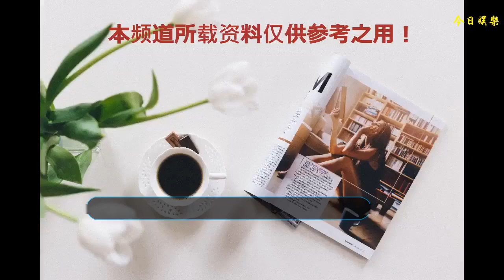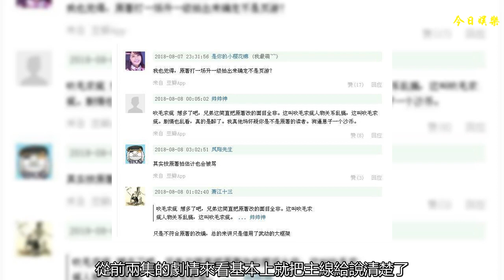《武動乾坤》首播，楊洋演技備受好評，原著黨卻因一個理由要棄劇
《武動乾坤》昨夜重磅登陸了東方衛視，從開播的兩集來看，好評反響很熱烈，特別是楊洋從一貫的陌上公子人如玉的翩翩溫潤公子哥一下轉換成為了拳腳來往在泥濘里打滾的痞子熱血少年，很多網友都贊楊洋的演技進步非常大，讓人眼前一亮。《武動乾坤》改編了網絡超高人同名小說，由楊洋、張天愛、吳尊、王麗坤領銜主演，從主演的陣容來看就非常吸引人了，再加上知名導演張黎的制作來保駕護航，可以說不同于其他改編網絡小說播放的電視劇，從昨晚的劇集畫面來看，制作精致度更高，從以往很多仙俠奇幻劇被網友們吐槽的“五毛”特效到這一部逼真震撼的動作特效，可以說從制作上有了一個較大的飛躍。作為男主角楊洋飾演的林動在劇里是一個平凡少年，他憑借自身的傲骨和熱血，將會經歷無數艱難險阻，最終蛻變成長為救世大英雄。在第一集里，楊洋就上演了在格斗場里和一個比自己身高體型強壯數倍的格斗士進行生死搏斗的打斗戲。從拳拳到肉到泥濘里打滾，楊洋可以說打得很認真，貼身格斗和拳腳來往，一改楊洋往日高冷學霸男神和溫柔暖男的形象，變成了用血水汗水和泥濘鑄就成的痞子少年林動。從劇情上看，節奏還是很緊湊的，從前兩集的劇情來看基本上就把主線給說清楚了，邏輯上也很嚴密，沒有什么明顯的漏洞，所以看著還是很帶勁的。不過雖然電視劇黨看得津津有味，原著黨卻表示了不滿。原來《武動乾坤》在網上是一部升級打怪不斷晉級的爽文，但是在電視劇里改動很大，只借用了小說的大致框架，所以很多小說粉看了電視劇后都覺得和小說劇情設定相差了十萬八千里，直言要棄劇。但是也有原著黨表示，既然拍了電視劇當然會作出相應的改動，如果按照小說的來拍也不一定好看，所以只要劇情好看，其他的都是浮云了。《武動乾坤》也算是一部暑期的重磅劇了，但是能否成為暑期爆款電視劇還是需要后面的反響來看了，不過從前兩集來看，這部熱血奇幻劇的確很不一樣，形成爆款應該指日可待吧。